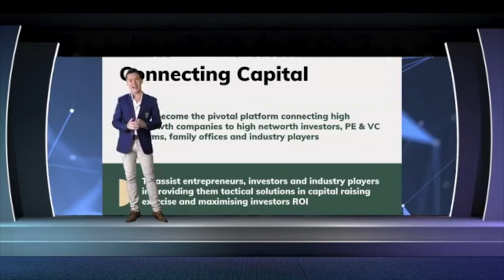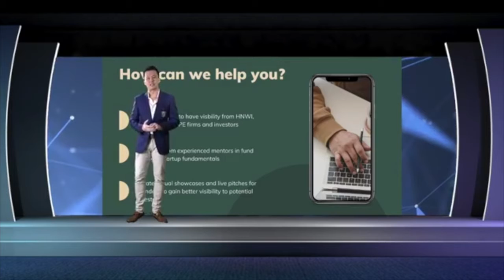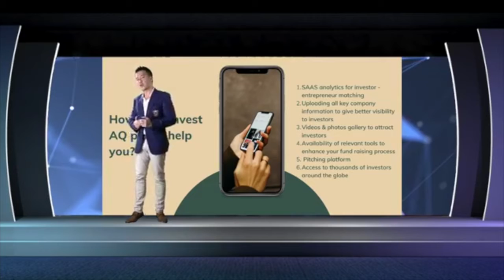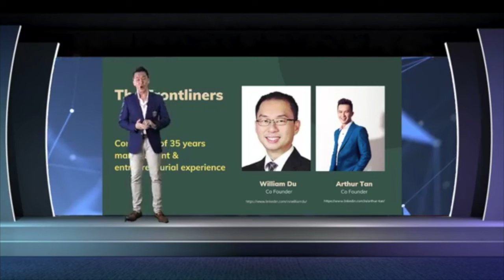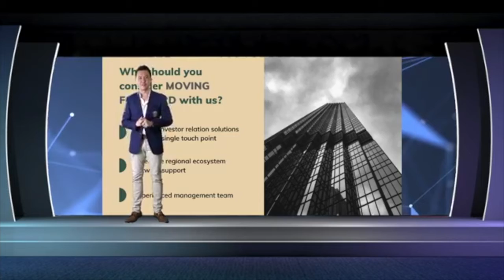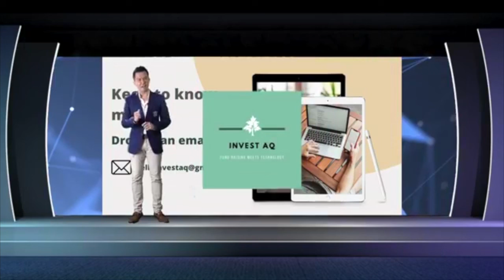AQConnects: Virtual Live Pitch Intro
AQ Invest, an investor relations platform hosted its second virtual live showcase that features 5 promising companies; DateIdeas, JobStore Group,  Pentaip, X Promosi & Reka Setia to 2 guest panelists from SITEC & OSKVI